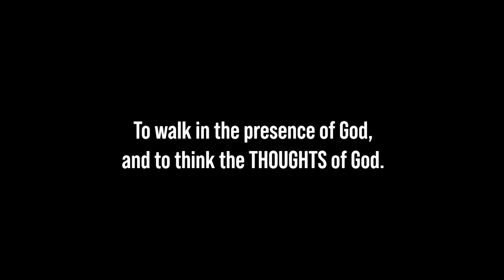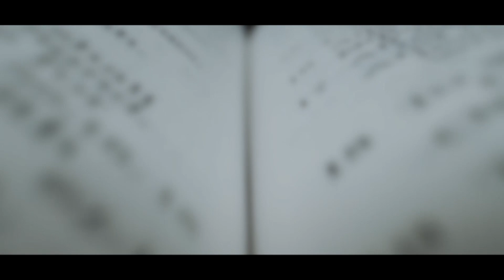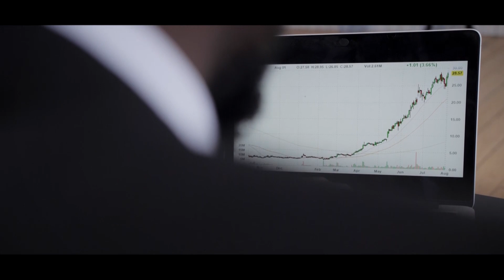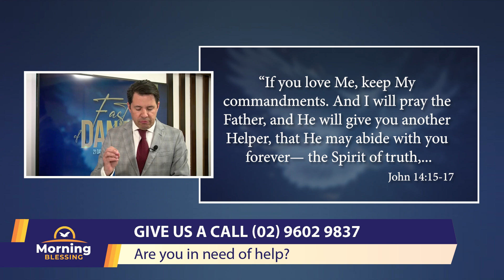Morning Blessing Special The Fast Of Daniel | June 27